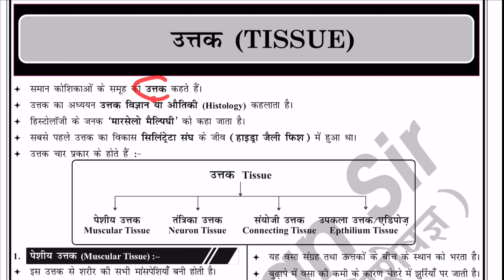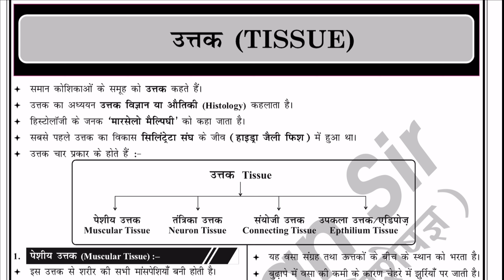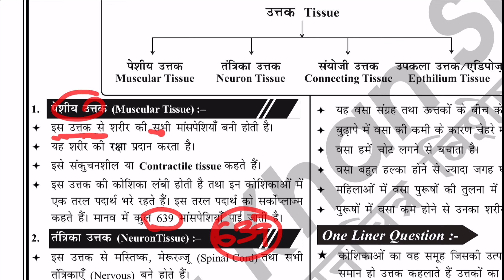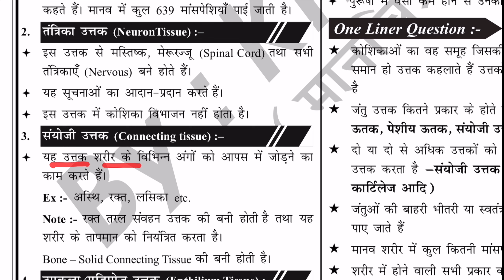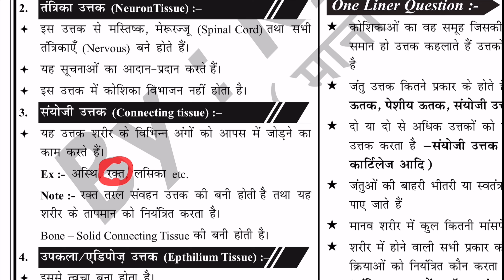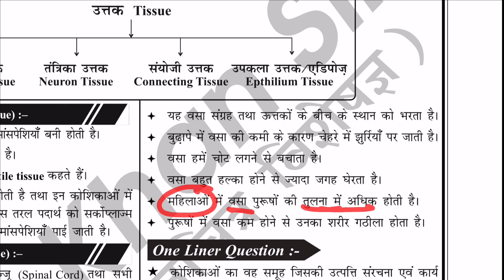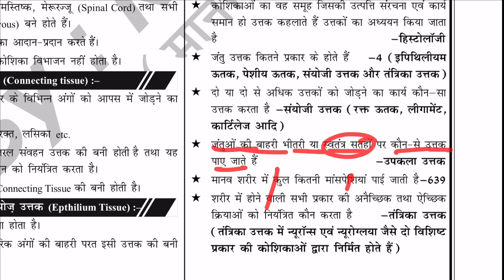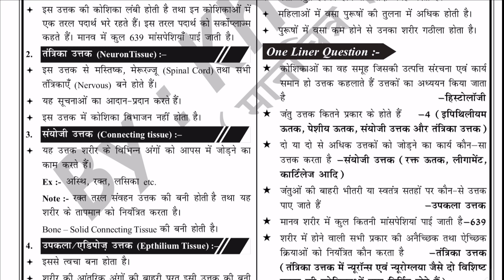उत्तक - खान सर नोट्स || Tissue by Khan Sir Notes || Khan sir Biology Notes || For All Exam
UPSC, BPSC, UPPSC, MPPSC, BIHARSI, BIHARDAROGA, UPSI, UPDAROGA, MPSI, MPDAROGA, BIHAR POLICE, UP POLICE, MP POLICE